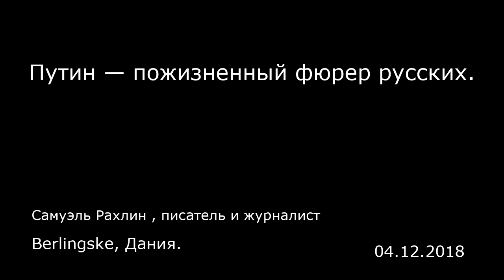Путин — пожизненный фюрер русских. Berlingske, Дания.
Путин — пожизненный фюрер русских.
Berlingske, Дания.
Самуэль Рахлин , писатель и журналист
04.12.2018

Набрав 77% голосов на последних выборах, Владимир Путин одержал сокрушительную победу и прыгнул в «вожди».  Слово vozjd, русский синоним слова «фюрер», не использовалось со времени сталинского культа личности, но теперь постепенно возвращается в обиход.  Я уже слышу хор подвывал и промывателей мозгов, кричащий, будто слово «вождь» просто-напросто означает лидера племени. Может, и так, но сейчас оно воскресло из мертвых отнюдь не в этом значении. Я хорошо помню это слово по своему детству в Сибири, когда Сталина величали не иначе как «учитель и вождь». Хотя никаким вождем индейцев Сталин, конечно, не был. Да и Путин тоже.  «Вождь» — это брат-близнец «фюрера» или «дуче», титулов Гитлера и Муссолини. Сталин позаботился о том, чтобы его титул вписался в этот ряд. А теперь посмотрим, удастся ли Путину его себе присвоить.  Новую жизнь слово это получило благодаря Маргарите Симоньян, шеф-редактору канала RT. После победы Путина Симоньян написала следующее в своем «Твиттере»: «Раньше он был просто наш президент, и его можно было поменять. А теперь он наш вождь. И поменять его мы не дадим».  Ее поддержал придворный популист Кремля Владимир Жириновский, который объявил, что выборы эти — последние, потому что другого лидера русские не хотят, а значит, от выборов запросто можно отказаться вовсе.  После выборов СМИ бросились обсуждать, обеспечила ли победа Путина его пожизненную власть или нет, ссылаясь на китайского президента Си Цзиньпина. На смену историческому понятию «Россия вечная» ...